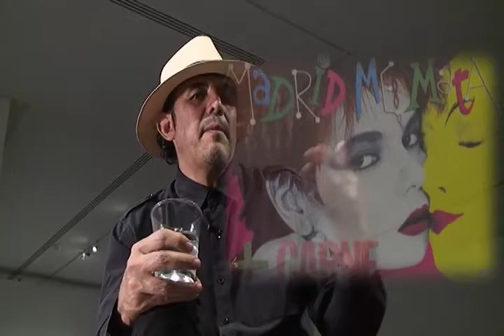Guillermo Fadanelli en el MAZ / 1 de 2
Primera de dos partes de la entrevista realizada al escritor mexicano Guillermo Fadanelli, en el marco del ciclo de conferencias literarias "Diez novelas clave para entender el México contemporáneo", organizado por el Museo de Arte de Zapopan (MAZ). El autor de "Lodo" viajó a tierras jaliscienses en noviembre de 2010 para ofrecer la conferencia "Novela y realidad".

Este ciclo literario ha contado con la participación de Sergio González Rodríguez, Martin Solares, Élmer Mendoza, Juan Villoro, Leonardo da Jandra y Álvaro Enrigue.

Realización: Toño García
Entrevista: Gerardo Lammers

"Guillermo Fadanelli en el MAZ" es una producción del Museo de Arte de Zapopan.